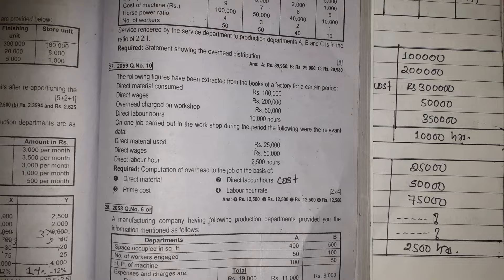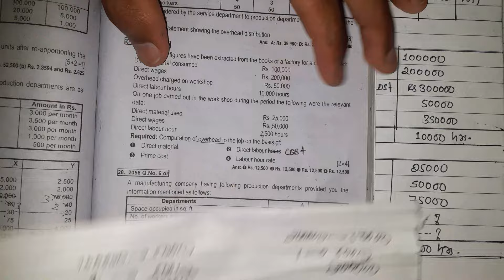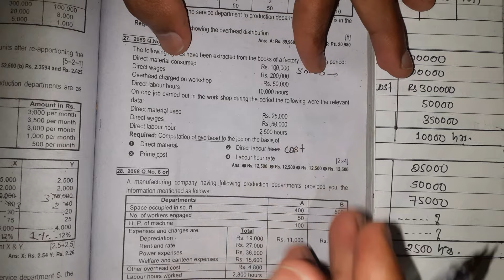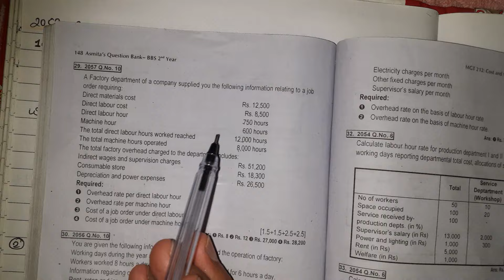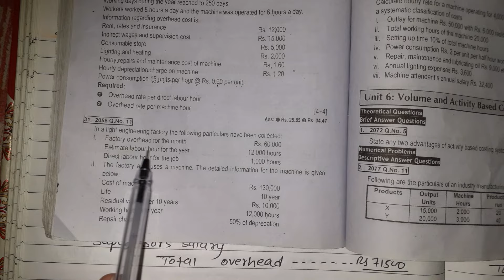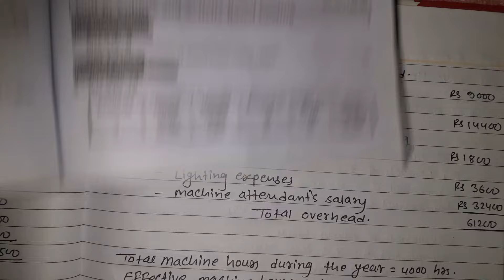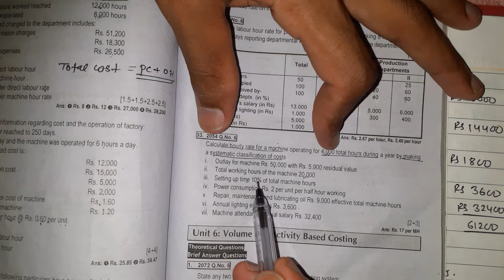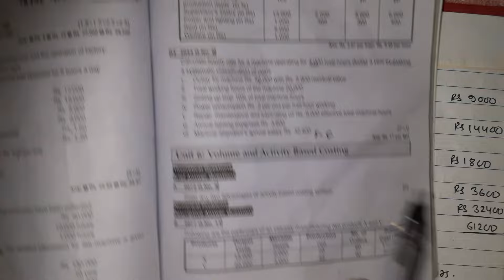Accounting for overhead costing // part-11 // final part// machine hour rate and labour hour rate //